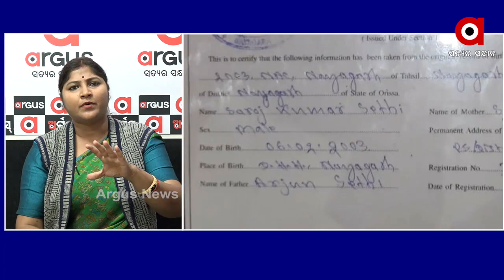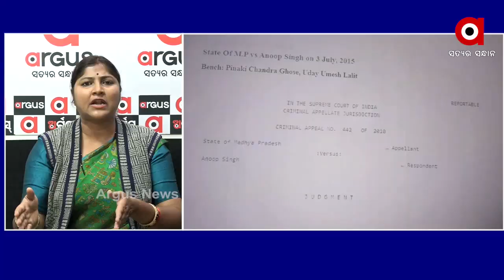ଏସଆଇଟି ଯେଉଁ କାହାଣୀ ରଚିଥିଲେ ସେ ନିଜେ ଫସିଲେ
ପରୀ ହତ୍ୟାକାଣ୍ଡ ଘଟଣା : ଏସଆଇଟି ଯେଉଁ କାହାଣୀ ରଚିଥିଲେ ସେ ନିଜେ ଫସିଲେ...ଯଦି ନିରପେକ୍ଷ ତଦନ୍ତ ହୁଏ ପ୍ରଥମ ଦୋଷୀ ହେଉଛନ୍ତି ଅରୁଣ ବୋଥ୍ରା
ଅଧିକ ଖବର ପାଇଁ ଡ଼ାଉନଲୋଡ କରନ୍ତୁ “Argus News” ଆପ୍